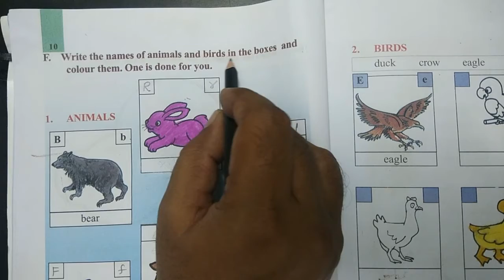2nd English 1L at the zoo part7 mpps burugupally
Rajashekar